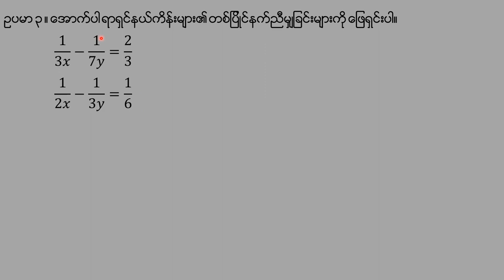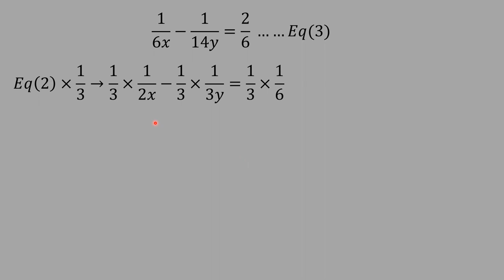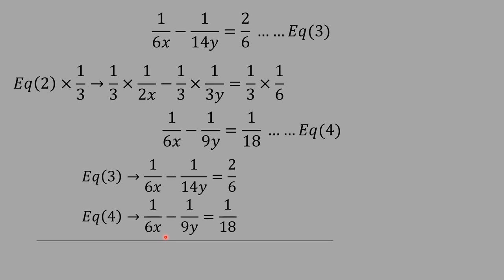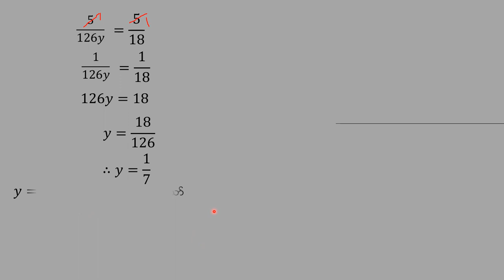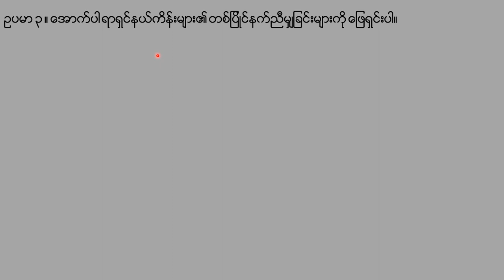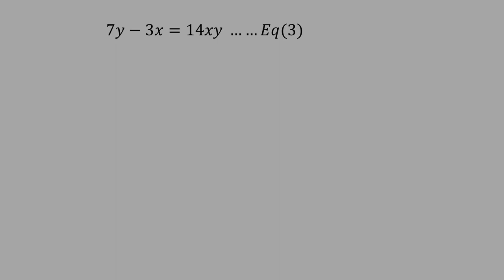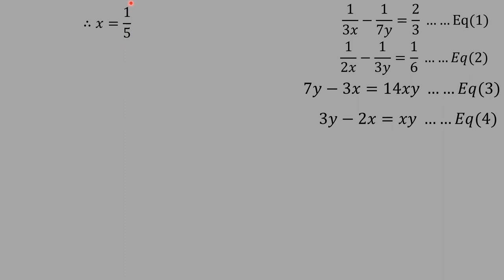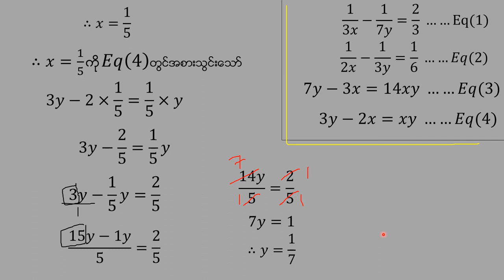Grade[9] mathematics [1] chapter [6]part[21]